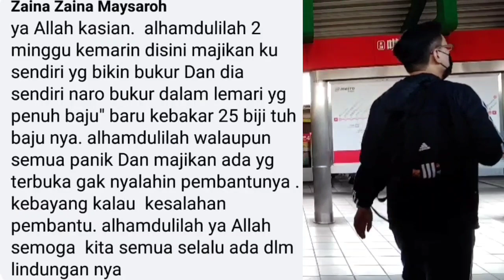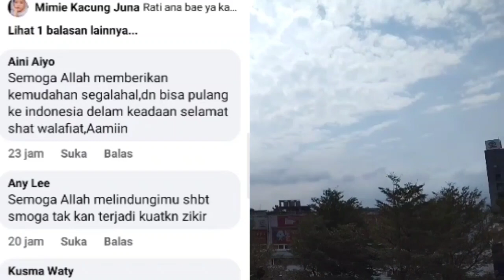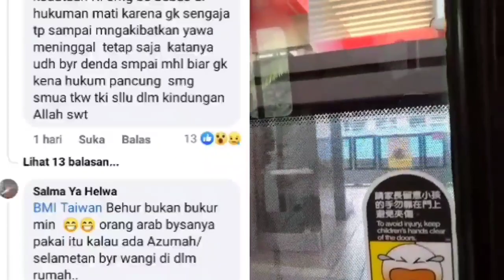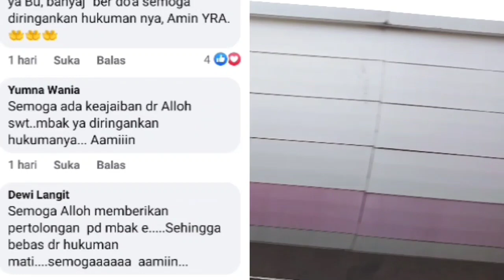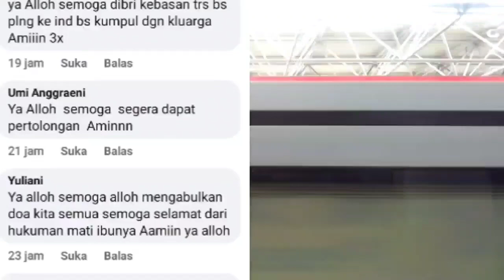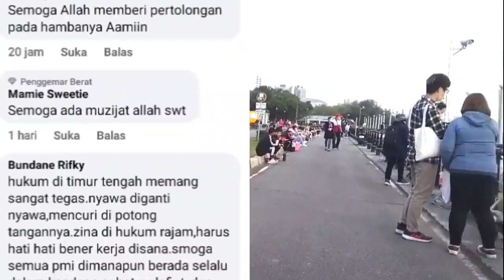KISAH M4L4NG TKW ASAL SERANG||SEMOGA DAPAT KEADILAN..